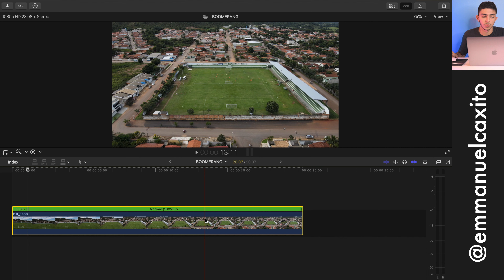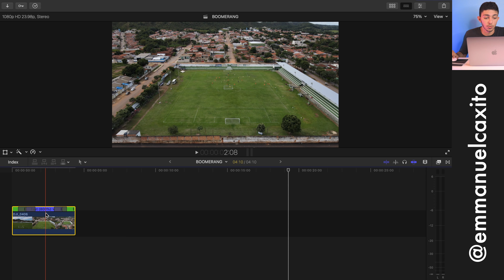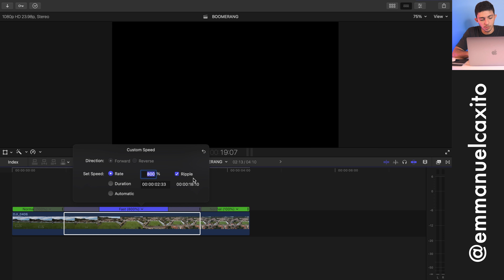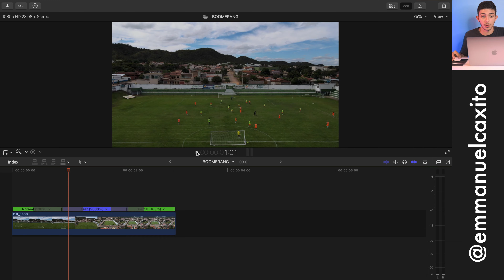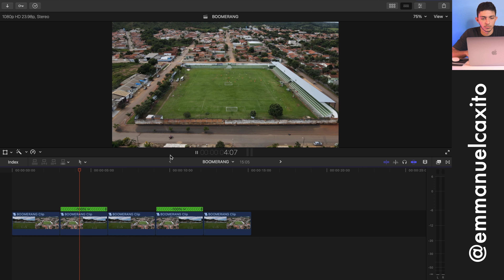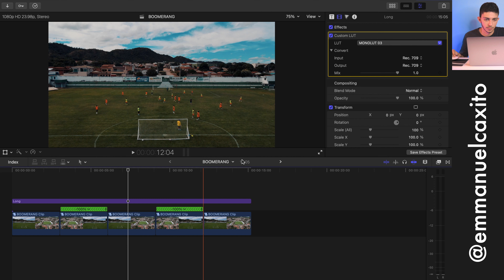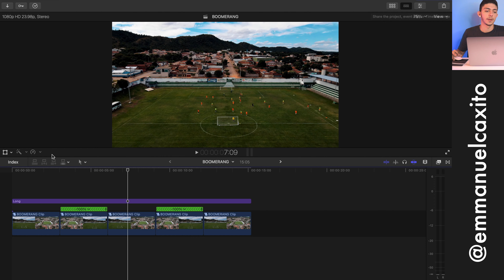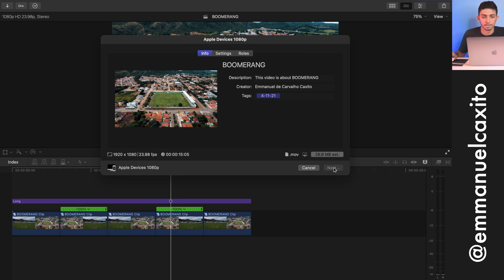TUTORIAL COMO FAZER EFEITO BOOMERANG COM DRONE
Fala galera, beleza? Nesse vídeo mostrei pra vocês como fazer o efeito boomerang com drone! Tenho que treinar mais minha didática, mas espero que tenham conseguido entender e replicar o efeito.